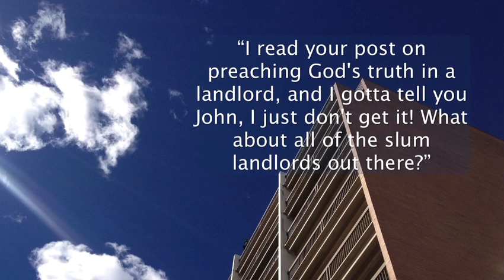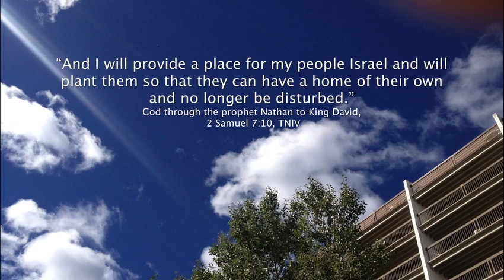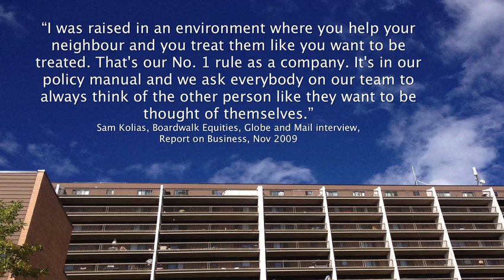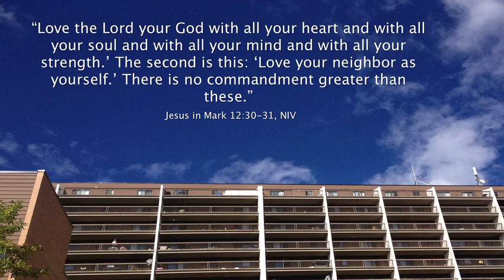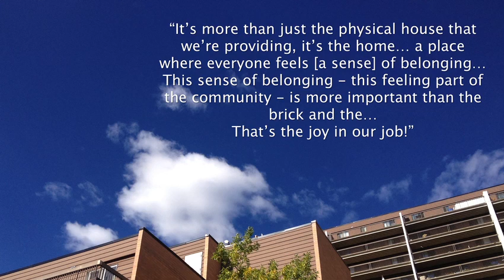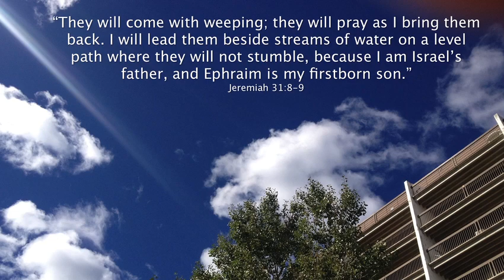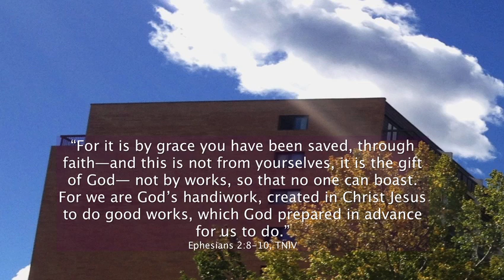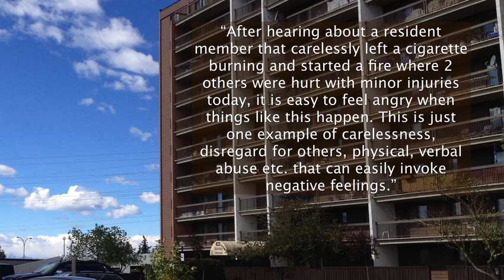God's goodness in a Landlord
Landlord's, can they teach us something about the heart of God?

"I read your post on preaching God's truth in a landlord, and I gotta tell you John, I just don't get it! What about all of the slum landlords out there?"
Comment last week from a Pastor/Friend of mine

"I was raised in an environment where you help your neighbour and you treat them like you want to be treated. That's our No. 1 rule as a company. It's in our policy manual and we ask everybody on our team to always think of the other person like they want to be thought of themselves."
Sam Kolias, Boardwalk Equities, Globe and Mail interview, Report on Business, 2009

"Love the Lord your God with all your heart and with all your soul and with all your mind and with all your strength.' The second is this: 'Love your neighbor as yourself.' There is no commandment greater than these."
Jesus in Mark 12:30-31, NIV

"Who has a claim against me that I must pay?
Everything under heaven belongs to me."
God to Job, Job 41:11, NIV

Definintion of the biblical concept of Covenant -- "An agreement between two or more parties outlining mutual rights and responsibilities"
(does this sound like a lease to anybody?)
The Eerdmans Bible Dictionary

"And I will provide a place for my people Israel and will plant them so that they can have a home of their own and no longer be disturbed."
God through the prophet Nathan to King David, 2 Samuel 7:10, TNIV

"The days are coming," declares the Lord,
 "when I will make a new covenant
with the house of Israel
 and with the house of Judah...
I will put my law in their minds
 and write it on their hearts.
I will be their God,
 and they will be my people. No longer will they teach their neighbors,
 or say to one another, 'Know the Lord,'
because they will all know me,
 from the least of them to the greatest,"

God in Jeremiah 31:31-34, TNIV

"All that said I am glad God does not treat us as we deserve but graciously allows us to stay on even when our rent is overdue and we trash His place."
Larry Luth, a Landlord